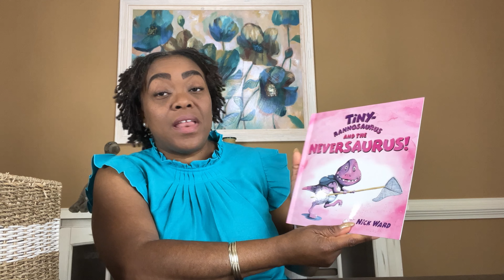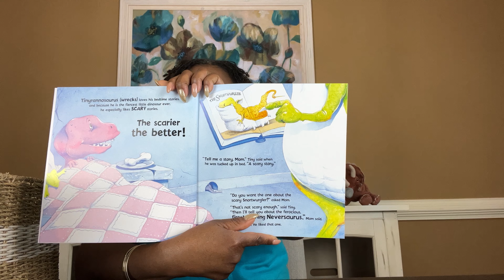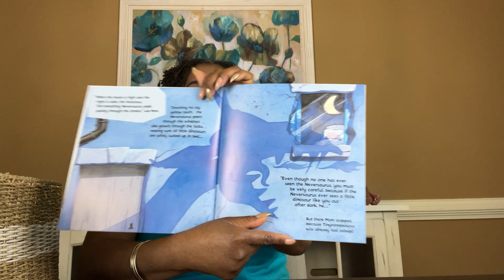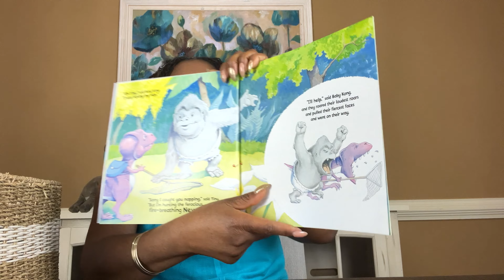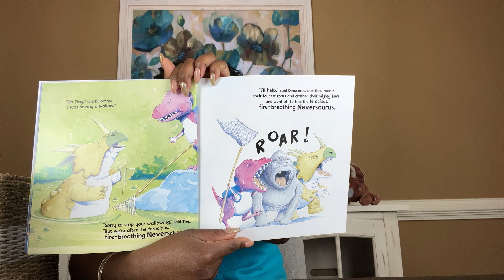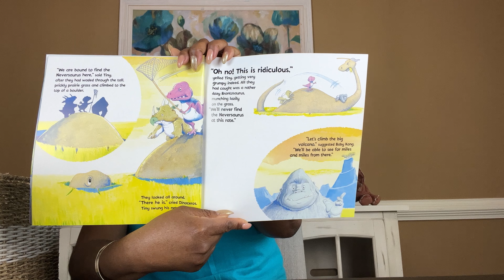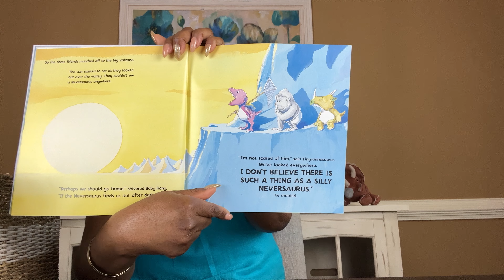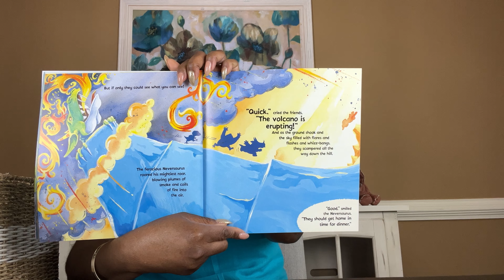Tiny- Rannosaurus and the Neversaurus!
Children’s Read Aloud and Read Along Stories

Written and Illustrated by Nick Ward

The Message of the Day:
Enjoy dreaming after Mommy and Daddy tuck you into bed.

I hope that you learn and enjoy me reading these amazing books to you (My Little Ones).

Please support authors and publishers at your local bookstore or purchase online for your home library.

You can purchase this book online at the Albury bookstore.

*Check out other videos on this channel: @tuandrareads8734